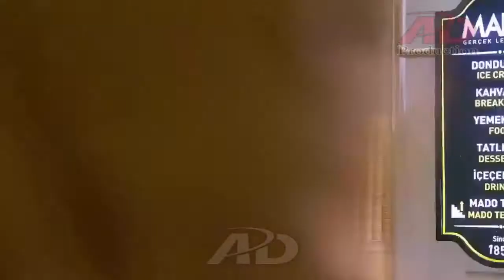Istanbul Turkey The Sea of Marmara Cities of the World. AD Production